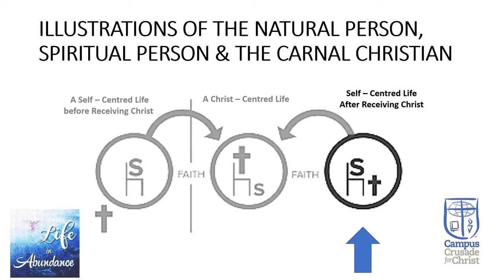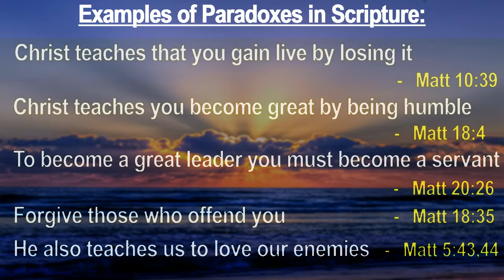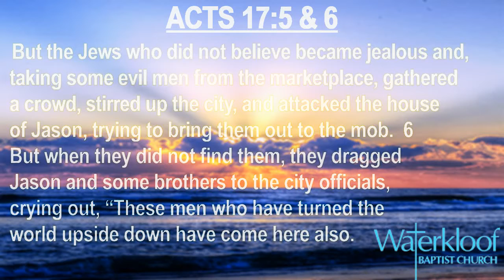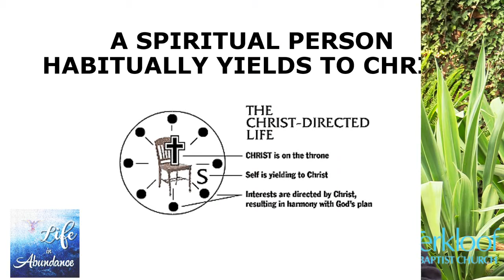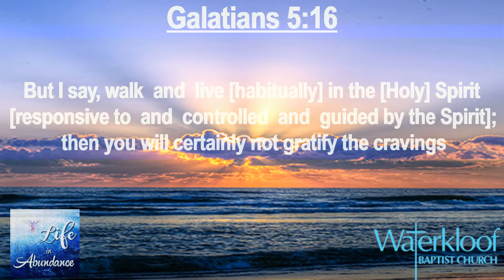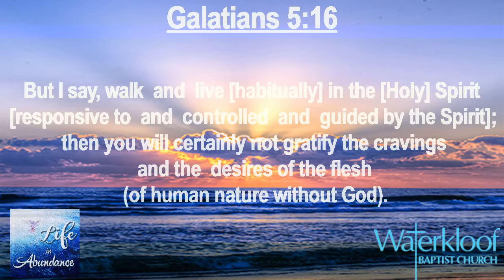Abundant Living. 7 of 10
Grab some coffee and a bible and join Robert Moropa in diving into the topic of Abundant Life.